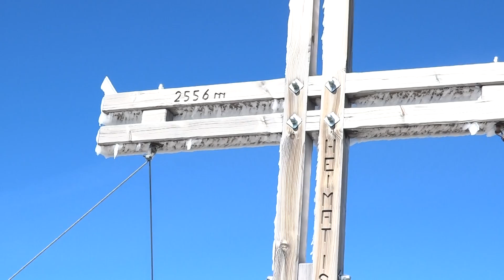Trilha para KalkKügel